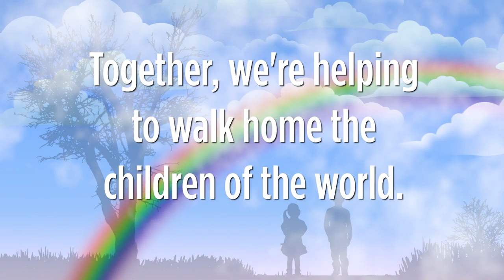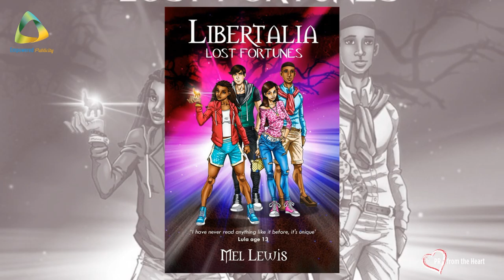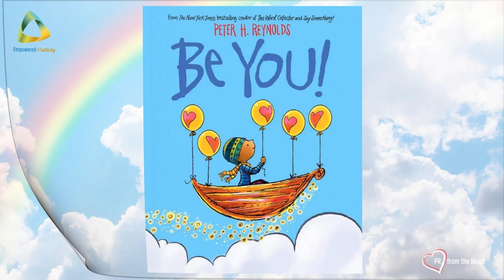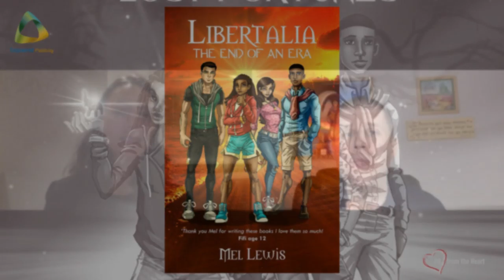Children's Books Spotlight Series Episode #99: Mel Lewis | The Libertalia Trilogy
"There is no greater gift you can give or receive than to honor your calling. It's why you were born. And how you become most truly alive." (Oprah Winfrey)

Each and every one of us has a calling, a meaningful purpose why we are on this planet. 🙏🏻

But sadly most of us never find it, choosing not to search, listen, or simply ignore it. Instead we sell ourselves short, accept our limits, and other people’s expectations of us. 😞

Not living the life that you should be living, not knowing what is your calling in life is, the greatest disservice that you can do to yourself. 😔

And so, one of our newest neighbors and her teen friends are here to help you remember the truth of who you are and how you can honor your calling at this time. 🌟

YA author Mel Lewis joins our Jonathan Masiulionis for Episode #99 of The Empowered Publicity Children's Books Spotlight Series to talk about the release of her new YA trilogy, Libertalia, tips for parents and educators to help prepare their children and students for reading middle grade and young adult books, how we can support our little ones in creating their own Libertalia, plus much more on the next trolley stop of Empowered Publicity's holiday season celebration. 🙏🏻

We encourage all of you to support Mel by purchasing your copy of Libertalia trilogy (Lost Fortunes, The Quest For Land, and The End Of An Era). Enjoy this empowering read with your little ones!

If you are a children's author or illustrator, are interested in joining the Empowered Publicity family, and becoming a featured guest on The Children's Books Spotlight Series, to share your inspiring story and the release of your new children's book, please contact us for more information

Thank you for your support of The Empowered Publicity Children's Books Spotlight Series and for helping us to walk home the children of the world. 🌠